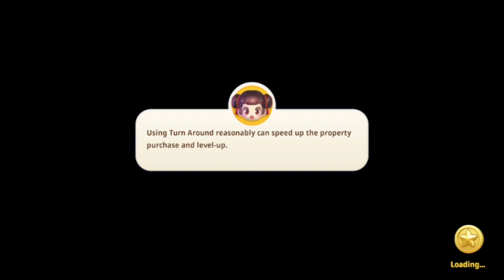Richman 11 Nintendo Switch | Monopoly-like Non-Steam